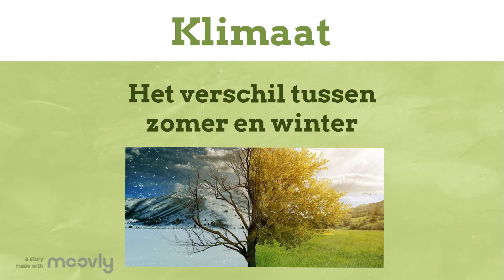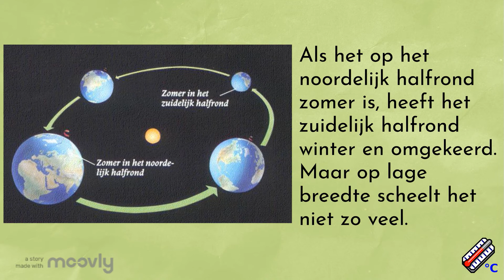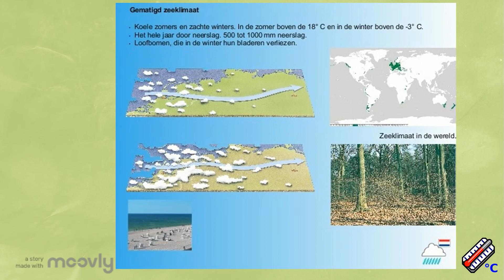Klimaat: zomer en winter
Over het ontstaan van dag en nacht, de seizoenen en de verschillende lengtes van dagen gedurende het jaar.